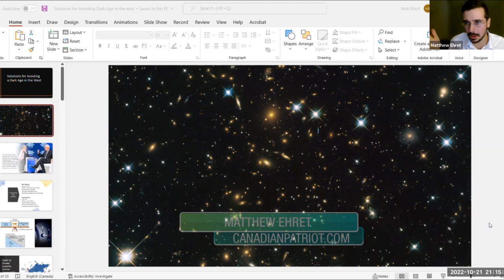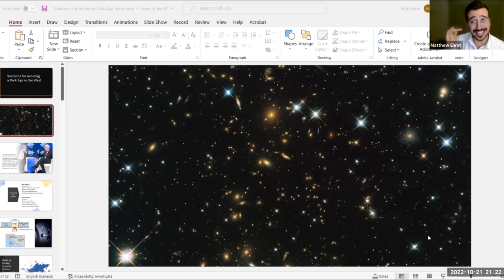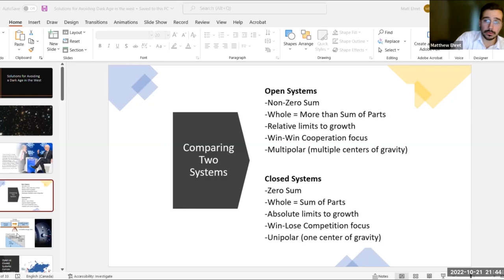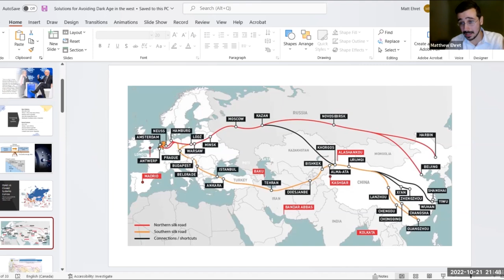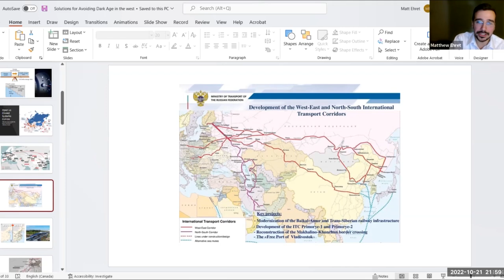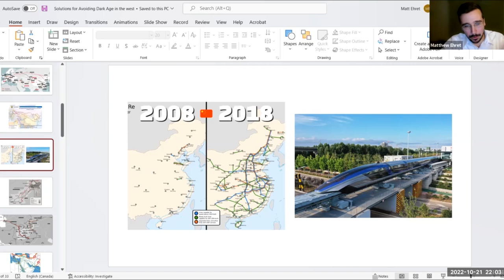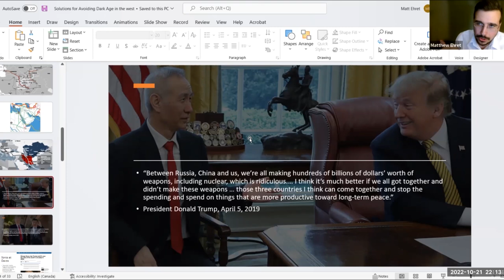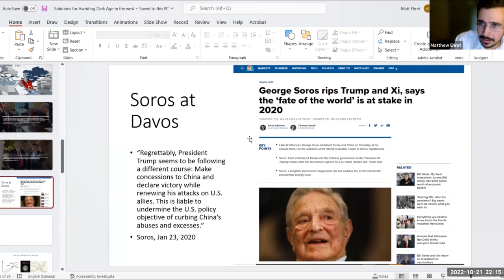From the Great Famine to The Great Reset Part 2: Solutions for avoiding a dark age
In this second installment of 'From Great Famine to Great Reset' with Making Sense host Sara Haboubi, Matt Ehret develops the concepts and policy outlook necessary to both understand the causes of today's global crisis, and the pathway towards breaking free of a new dark age

3) Buy some books!

Since it is likely just a matter of time before this Youtube channel gets suspended again or taken down entirely, check out our alternative platforms:

T.me/CanadianPatriotPress